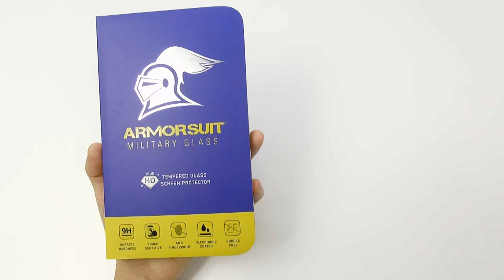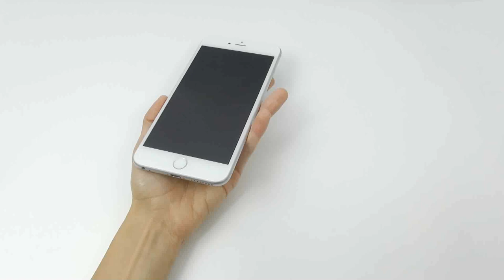ArmorSuit Military Glass Screen Protector Installation Instructions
Installing your ArmorSuit Military Glass is very easy!
Follow the steps in this video to ensure a clean, flawless installation.